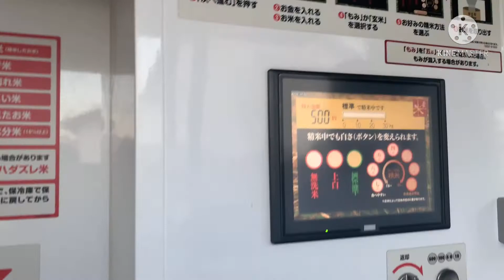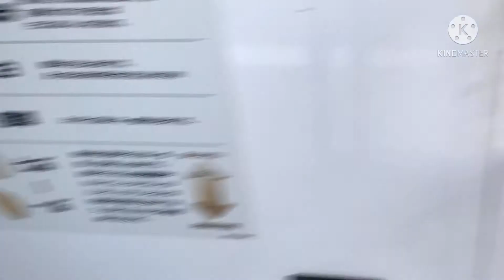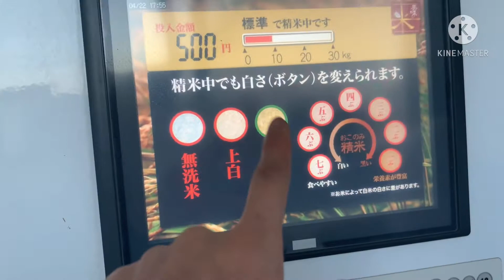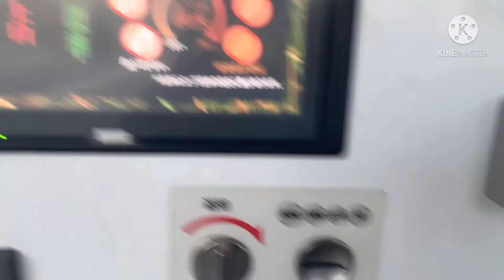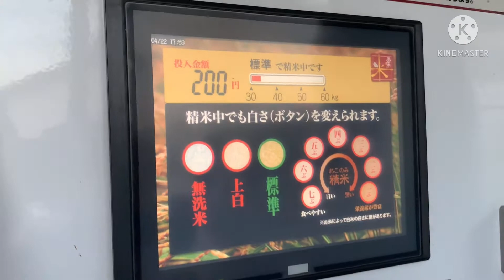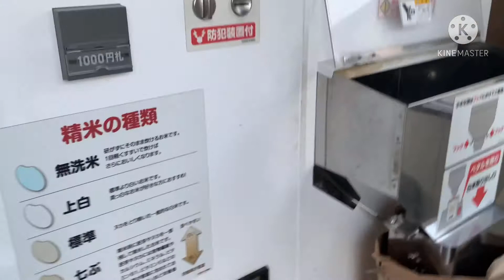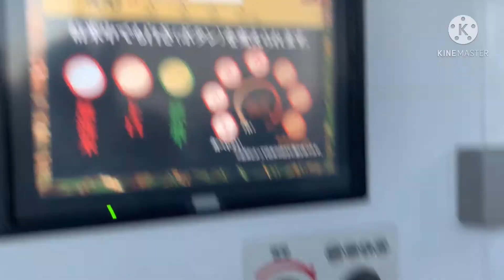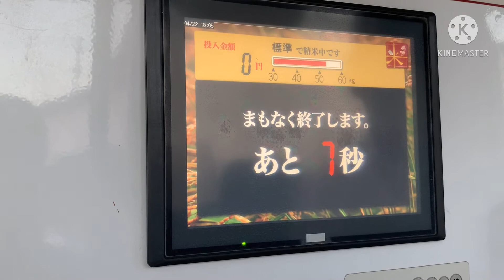Vlog#20 *GANITO PALA ANG GILINGAN NG BIGAS SA JAPAN/JAPAN RICE/2021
Nakakamangha tlga mga gamit dito sa japan o mga machine . Ang galing firstym ko makakita ng gilingan ng bigas dito sa japan tuwang tuwa ako namis ko tuloy ang pilipinas .